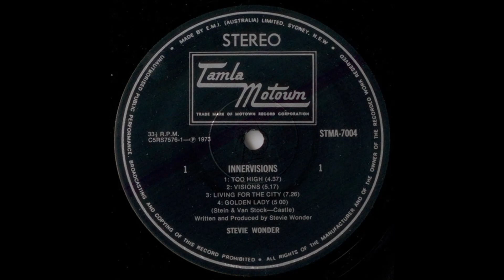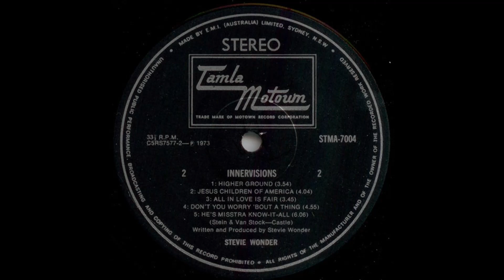Stevie Wonder - Innervisions (1973) Part 3 (Full Album)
7. Stevie Wonder - All In Love Is Fair (0:00)
8. Stevie Wonder - Don't You Worry 'Bout A Thing (3:41)
9. Stevie Wonder - He's Misstra Know-It-All (8:26)

Innervisions is the sixteenth studio album by American singer, songwriter and musician Stevie Wonder, released August 3, 1973, on the Tamla label for Motown Records, a landmark recording of his "classic period". It is also regarded as Wonder's transition from Little Stevie Wonder and romantic ballads to a more musically mature, conscious and grown-up artist. With Wonder being the first major artist to experiment with the revolutionary TONTO (The Original New Timbral Orchestra) synth, developed by Malcolm Cecil and Robert Margouleff, and the ARP synthesizer on a large scale, Innervisions became hugely influential on the subsequent future of commercial soul and black music.

As with many of Wonder's albums, the lyrics, composition and production of Innervisions are almost entirely his own work, with the ARP used prominently throughout the album. The instrument was a common motif among musicians of the time because of its ability to construct a complete sound environment. Wonder also played all or virtually all instruments on six of the album's nine tracks, making most of Innervisions a representative one-man band.

Innervisions peaked at number four on the Billboard Top LPs & Tapes and number one on the Billboard Soul LPs, eventually finishing at number four on the magazine's Top Pop Albums chart for 1974. At the 16th Grammy Awards, it won Album of the Year and Best Engineered Non-Classical Recording, while "Living for the City" won Best R&B Song. Innervisions is widely considered by fans, critics, and colleagues to be one of Wonder's finest works and one of the greatest albums ever made. It was ranked number 34 on Rolling Stone's list of "The 500 Greatest Albums of All Time"

Credits:
Dan Barbiero - Audio Engineer, Recorder
Clarence Bell - Main Personnel, Organ
Mathieu Bitton - Package Design
Malcolm Cecil - Associate Producer, Bass, Engineer, Main Personnel, Producer
Rick Collins - Mastering
Scott Edwards - Bass, Main Personnel
Jim Gilstrap - Vocals, Vocals (Background)
Austin Godsey - Audio Engineer, Recorder
Margaret Goldfarb - Production Coordination
Lani Groves - Vocals, Vocals (Background)
Ralph Hammer - Guitar (Acoustic), Main Personnel
Ralph Hammer - Guitar, Guitar (Acoustic)
John Harris - Coordination
Larry Latimer - Congas, Main Personnel, Percussion, Vocals
Robert Margouleff - ARP Synthesizer, Associate Producer, Electrician, Engineer, Moog Synthesizer, Producer, Programming
Gary Olazabal - Tape Operator
Dean Parks - Guitar, Guitar (Acoustic), Main Personnel
Kevin Reeves - Remastering
Yusuf Roahman - Main Personnel, Percussion
Tasha Thomas - Vocals, Vocals (Background)
David T. Walker - Guitar, Guitar (Electric), Main Personnel
Willie Weeks - Bass, Main Personnel
Sheila Wilkerson - Bongos, Gourd, Main Personnel, Percussion
Efram Wolff - Illustrations
Stevie Wonder - Arranger, Audio Production, Bass, Composer, Drums, Fender Rhodes, Harmonica, Keyboards, Main Personnel, Moog Bass, Moog Synthesizer, Multi Instruments, Piano, Primary Artist, Producer, Vocals, Writer